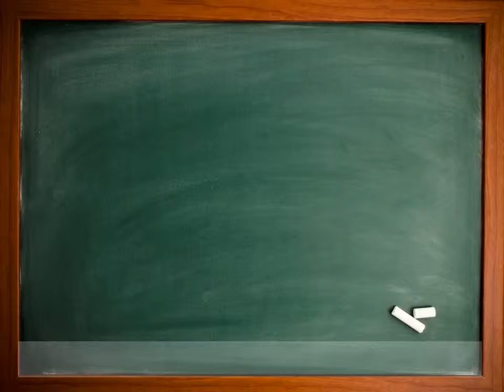Jual Masker Spirulina Dan Manfaatnya - 081519011277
SPIRULINA SYNERGY
merupakan ganggang mikro biru-hijau yg kaya protein kualitas tinggi, vitamin, mineral, asam lemak esensial dan pigmen alami yg sangat dibutuhkan untuk menjaga kesehatan tubuh secara menyeluruh.
mengandung 65-75% protein dengan asam amino yg lengkap, mudah dicerna dan rendah lemak. Sangat favorot utk vegetarian karena tinggi akan vitamin B12 dan asam gamma linoleat.

MANFAAT :
- suplemen bernutrisi tinggi dan lengkap gizi
- menjaga kesehatan jantung dan pembuluh darah
- meningkatkan sistem imunitas tubuh
- mengurangi kolesterol dan gula darah
- memperbaiki liver/hati akibat toksin, peradangan & infeksi
- mengatasi anemia
- mengatasi alergi
- menjaga kesehatan kulit, mata, otak, usus & syaraf
- mengurangi resiko kanker
- mengurangi efek negatif akibat kemoterapi
- sebagai antioksidan
- masker wajah
- program penurunan berat badan

Keunggulan :
Terbuat dari 100% ganggang mikro biru-hijau murni, yg tidak mengandung bahan pengawet, pewarna dan pengisi sistetis yg dikemas dalam kapsul nabati

info dan konsultasi gratis